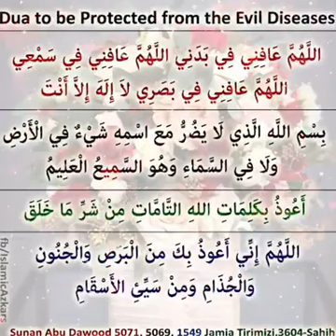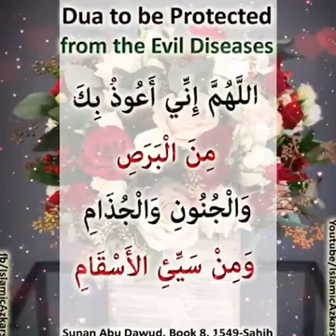Dua to be protected